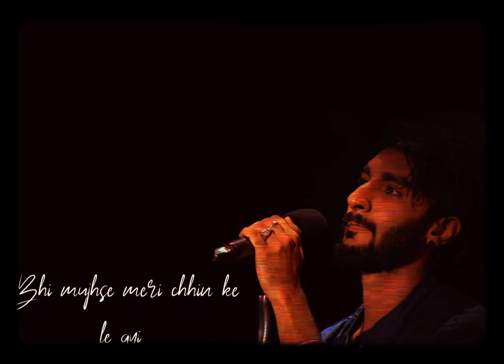The pain of love will never end 🥺💔🥀………. 💫brokenheart